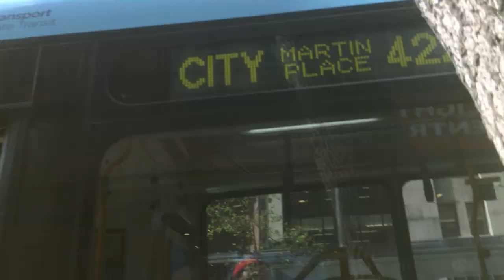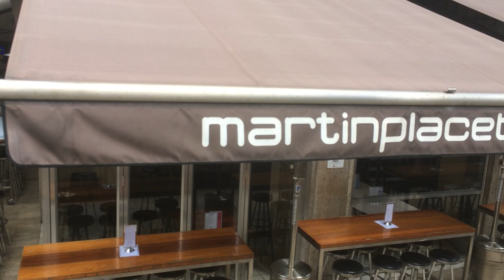Central To Martin Place. A bus ride (route 422) through Sydney, Australia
I hoped on this 422 bus on Broadway (not far from Abercrombie Street) and started filming just as the bus started going through Central.The route originated in South-West in Kogarah and the beautiful beast passed through a few must visit places. Places like Newtown and Sydney University. It stopped at always amazingly beautiful Martin Place.